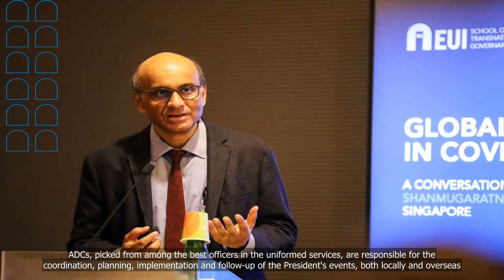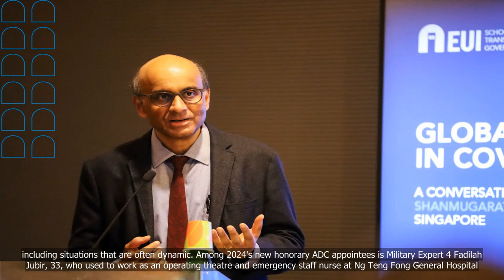In a first, President appoints 4 full-time aides-de-camp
💗📌 Singapore